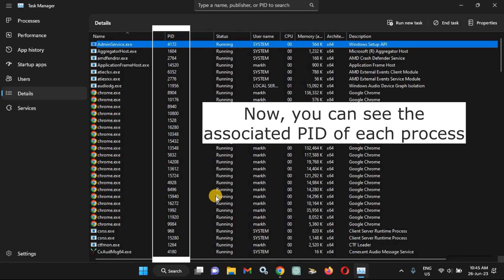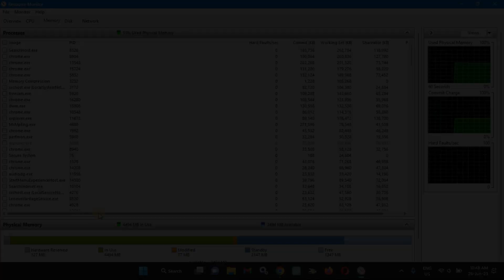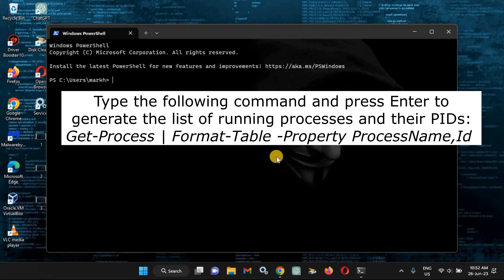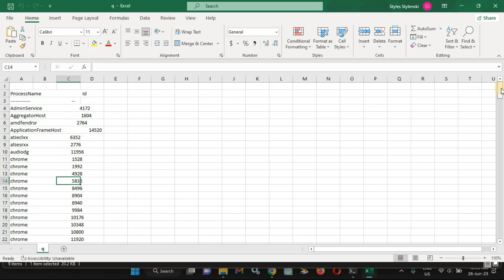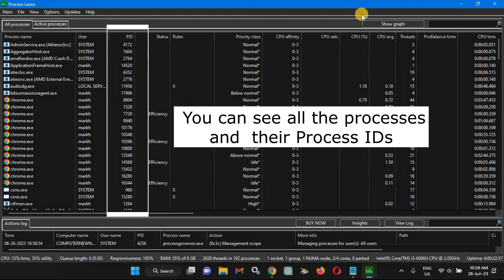Top 5 Ways to Find Application Process ID in Windows 11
You can use the PID to identify the correct subprocess or use it for debugging if it is hogging system resources or acting finicky. Here are the multiple ways to find the application Process ID on your system.

Chapters:
0:00 Intro
0:23 USING TASK MANAGER
1:03 USING RESOURCE MONITOR
1:29 USING COMMAND PROMPT
2:18 USING POWERSHELL
3:26 USING A THIRD-PARTY TOOL
4:15 End screen

What you'll learn:
1. USING TASK MANAGER
     a. How to display information about processes and system services
     b. How to see process ID
     c. How to add the PID column in the Processes tab
     d. How to see the associated PID of each process
2. USING RESOURCE MONITOR
     a. Detailed view of the system resources in use
     b. Graphical view of the resource consumption of system hardware (CPU, Memory, Disk, and Network)
     c. How to find the PID of any process in resource monitor
     d. How to show all the running processes with the corresponding PIDs
3. USING COMMAND PROMPT
     a. How to view the PID of a process using the Command Prompt
     b. How to list all the active processes with their PIDs
     c. How to copy the results to a text file for ease of usage
4. USING POWERSHELL
     a. How to use a PowerShell cmdlet to list your system’s running processes
     b. How to display all the processes, their respective Process IDs, and other available parameters
     c. How to generate the list of running processes and their PIDs
     d. How to copy the output of the Get-Process command to a CSV file
5. USING A THIRD-PARTY TOOL
     a. How to use a third-party tool like Process Lasso to check the PIDs of any process
     b. how to check the PIDs with Process Lasso
     c. How to Download and install the Process Lasso application on your system
     d. How to see all the processes, their Process IDs, and a lot of information related to the process, including its location, in one window